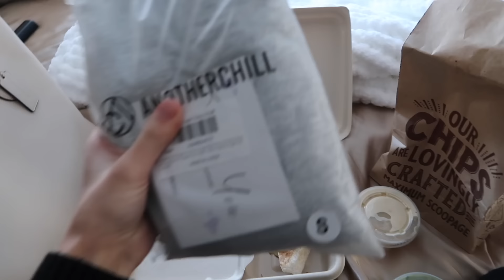back to school again...FIRST DAY OF SCHOOL VLOG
Hello everyone! It feels like just yesterday that the first semester ended, and here we are, back for another round of school. In today's video, join me on the first day of the second semester of my sophomore year!

♥ Karli Reese